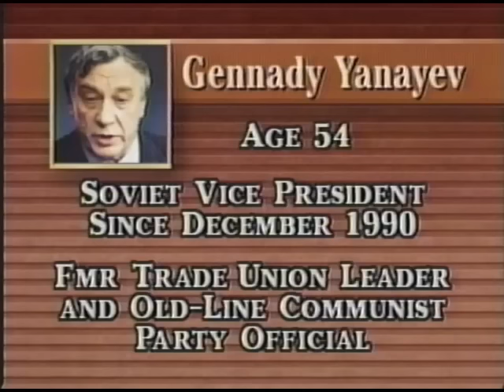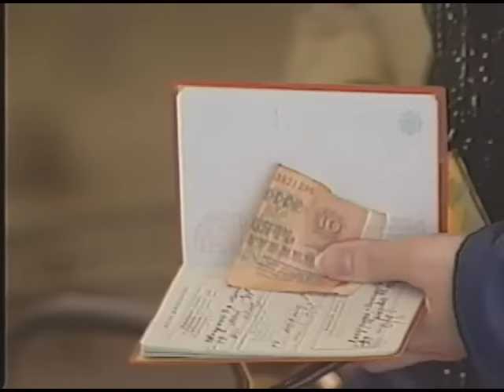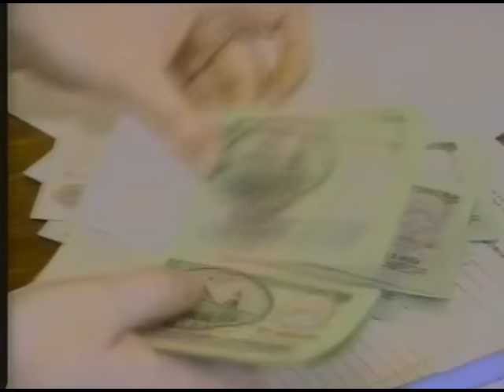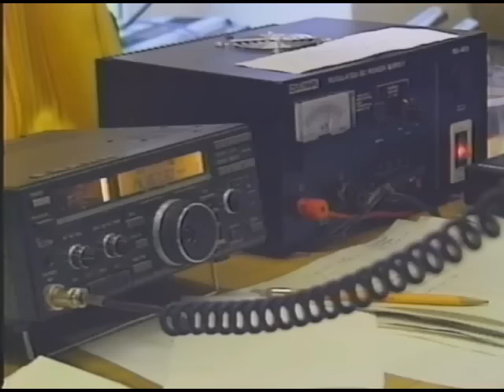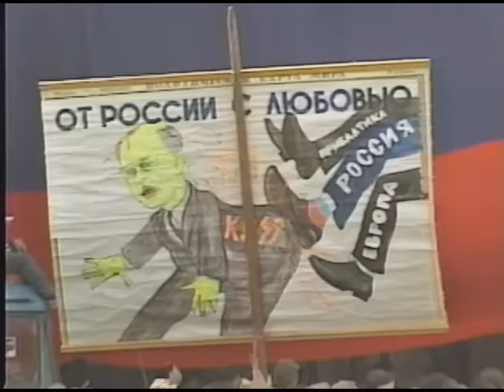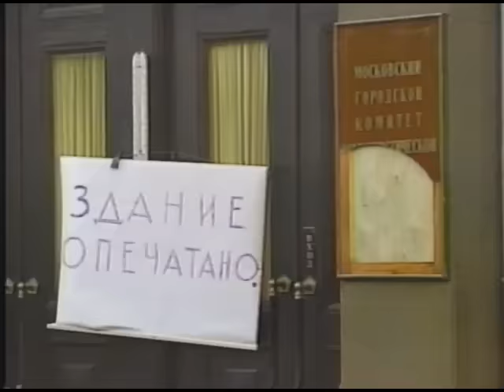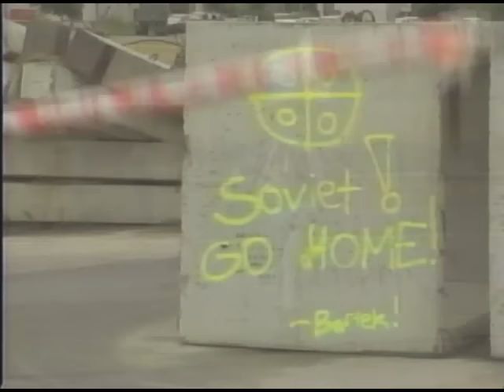The Week That Shook The World: The Soviet Coup — ABC News (1991)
An ABC News documentary covering the military coup attempt in the Soviet Union from August 19 to August 25, 1991.